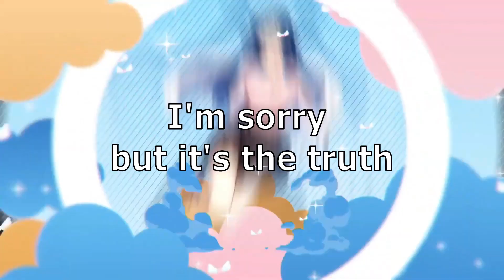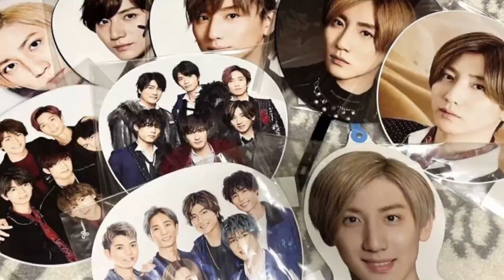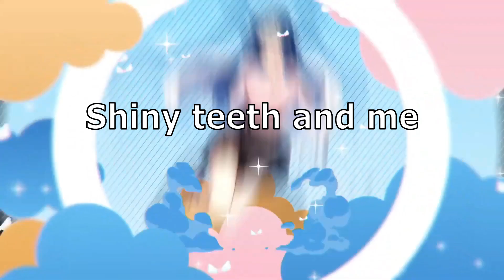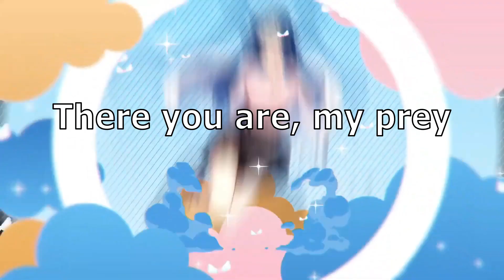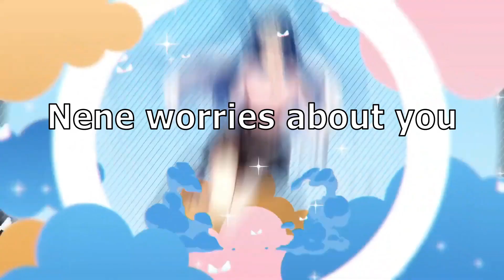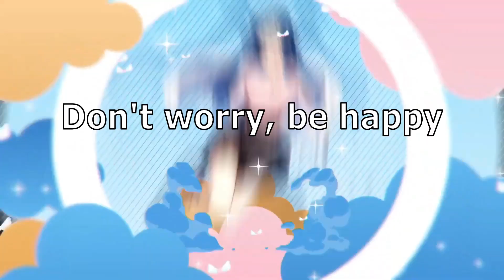[Nene Amano][Stream Highlight] [ENDURANCE] Can You Last 12 Hours With Anime Girl?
When Nene says endurance, she really means endurance! This 8hr stream turned into a full 12 hour of non-stop zatsu. It was really fun and believe it or not, these are only some of the highlights! If you like this video, please visit Nene's channel! She is amazing, you won't regret it!